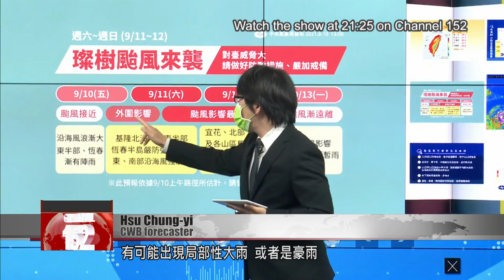Severe Typhoon Chanthu on track to skirt Taiwan’s east coast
A land warning was issued for Severe Typhoon Chanthu at 5:30 Friday evening. The storm is still gaining strength as it closes in. If it continues on its current path, its center will skirt Taiwan''s east coast. Let''s hear from a meteorologist.

Hsu Chung-yi
CWB forecaster
It has significantly intensified since this morning. As of 5:30 today, it appears that within 18 hours, the storm’s radius of maximum winds will touch Southern Taiwan. Heavy rain is likely along the upper half of the island. In Yilan, Hualien, and mountainous regions, there’s a chance of heavy or extremely heavy localized rainfall. Northern and northeastern Taiwan may see localized rainfall at the scale of “extremely heavy” or higher.

The storm is set to deliver heavy rains and strong winds between Saturday and Monday. Rain is expected nationwide on Sunday.